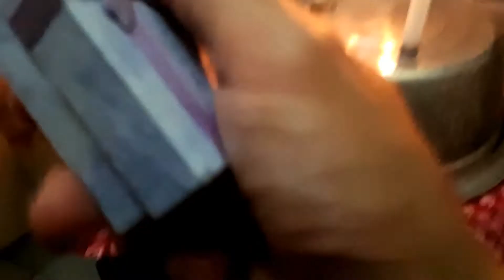happy (C.R & CONDOM) Valentine's to all of you mga ka ducktail 😂🤣😂